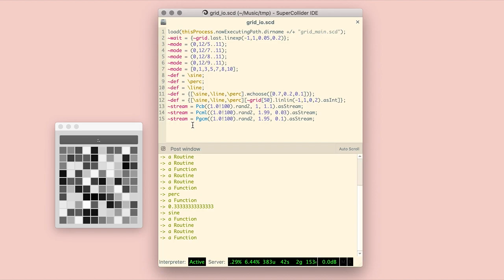live-coding ambient music in SuperCollider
putting some pieces of code together to make a little demo. using a small sample library i made for supercollider and driving it with nature-inspired processes.